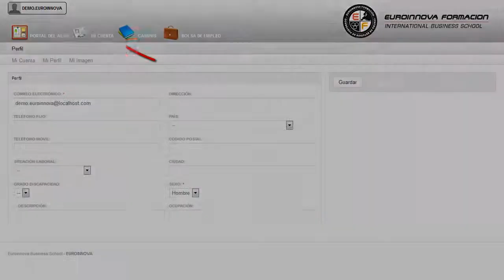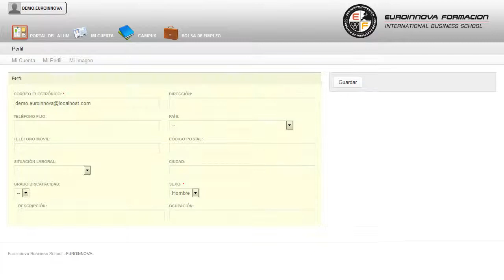Ifcd0210 Desarrollo De Aplicaciones Con Tecnologias Web A Distancia - Cursos Online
IFCD0210 Desarrollo de Aplicaciones con Tecnologías Web (Dirigida a la Acreditación de las Competencias Profesionales R.D. 1224/2009)
 Convirtiéndole en un especialista en su curso, le posibilita para sacar el máximo partido de su curso. La presente formación se ajusta al itinerario formativo del Certificado de Profesionalidad IFCD0210 Desarrollo de Aplicaciones con Tecnologías Web certificando el haber superado las distintas Unidades de Competencia en él incluidas, y va dirigido a la acreditación de las Competencias profesionales adquiridas a través de la experiencia laboral y de la formación no formal, vía por la que va a optar a la obtención del correspondiente Certificado de Profesionalidad, a través de las respectivas convocatorias que vayan publicando las distintas Comunidades Autónomas, así como el propio Ministerio de Trabajo ( Real Decreto 1224/2009 de reconocimiento de las competencias profesionales adquiridas por experiencia laboral). Perfeccione sus conocimientos en: su curso, si te entusiasma ésta entorno existe a tu disposición el CURSO A DISTANCIA de su curso. IFCD0210 Desarrollo de Aplicaciones con Tecnologías Web (Dirigida a la Acreditación de las Competencias Profesionales R.D. 1224/2009) está dirigido a todas aquellas personas que se dedican al mundo de la informática y comunicaciones, y al área profesional de desarrollo, más concretamente al desarrollo de aplicaciones con tecnologías web y que pretendan obtener conocimientos relacionados con la programación web en el entorno cliente, servidor y la implantación de aplicaciones en internet, intranet y extranet. Desarrolla su actividad profesional en empresas o entidades públicas o privadas de cualquier tamaño que disponen de infraestructura de redes intranet, internet o extranet, en el área de desarrollo del departamento de informática desempeñando su trabajo tanto por cuenta propia como por cuenta ajena. Aprende todo lo relacionado con: su curso. IFCD0210 Desarrollo de Aplicaciones con Tecnologías Web (Dirigida a la Acreditación de las Competencias Profesionales R.D. 1224/2009) tiene como objetivos: - desarrollar elementos software en el entorno cliente. - desarrollar elementos software en el entorno servidor. Entre a formar parte de Euroinnova con nuestro CURSO A DISTANCIA IFCD0210 Desarrollo de Aplicaciones con Tecnologías Web (Dirigida a la Acreditación de las Competencias Profesionales R.D. 1224/2009), donde logrará implementar, verificar y documentar aplicaciones web en entornos internet, intranet y extranet. Entre el material entregado en este CURSO A DISTANCIA se adjunta un documento llamado Guía del Alumno dónde aparece un horario de tutorías telefónicas y una dirección de e-mail donde podrá enviar sus consultas, dudas y ejercicios.